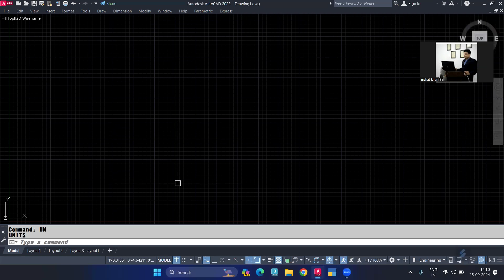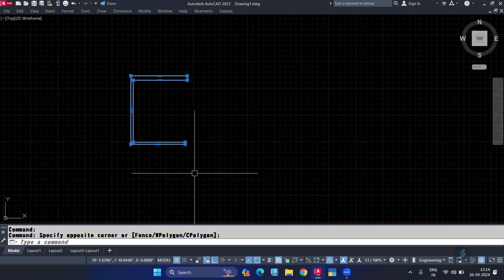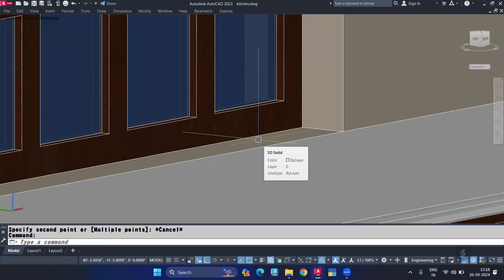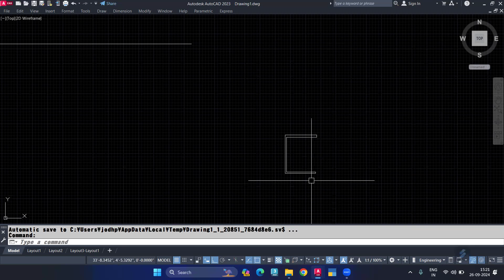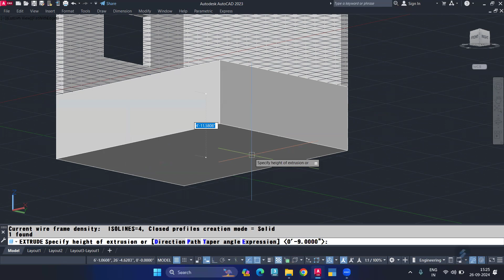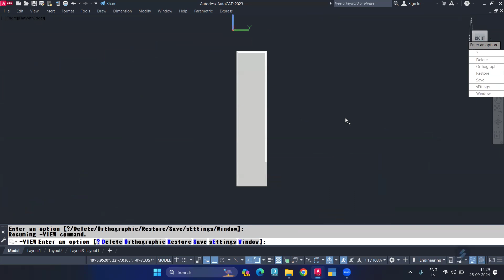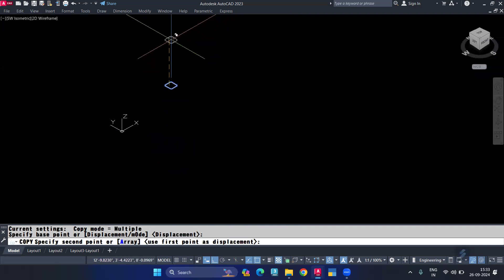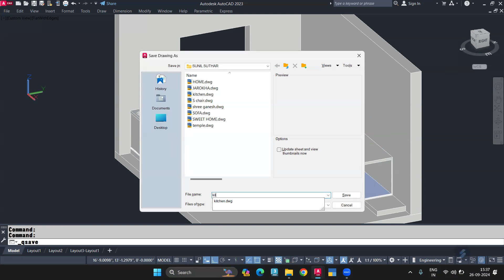How to Make kitchen Design in AutoCAD | Design Your Dream Kitchen in AutoCAD! Tutorial for Beginners